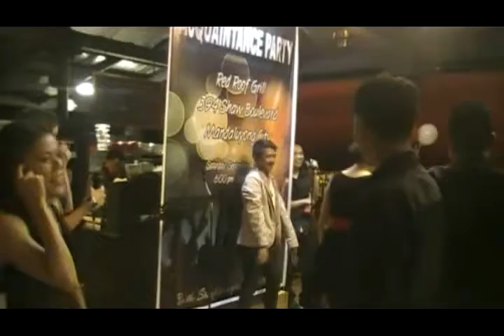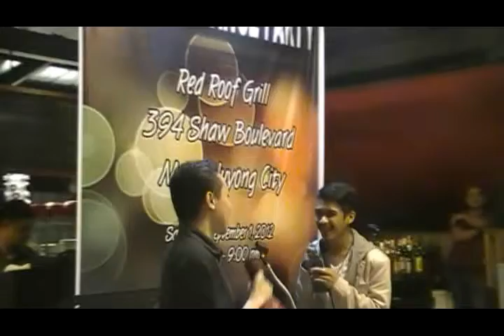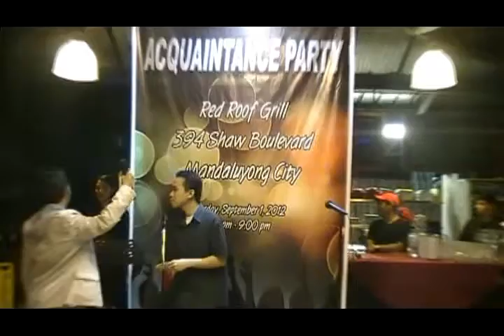Acquaintance Night 2012 Part 1 of 2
Informatics Megamall Acquaintance Night 2012 Part 1 of 2 at Red Roof Grill